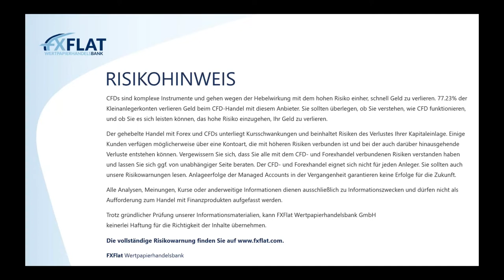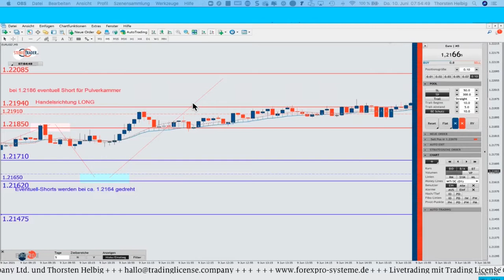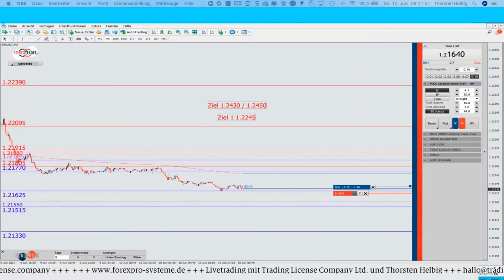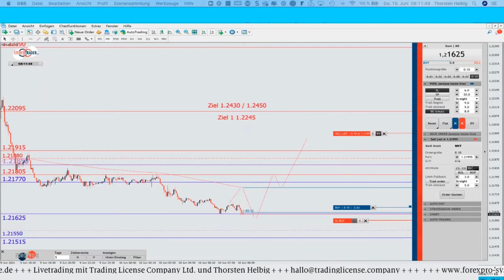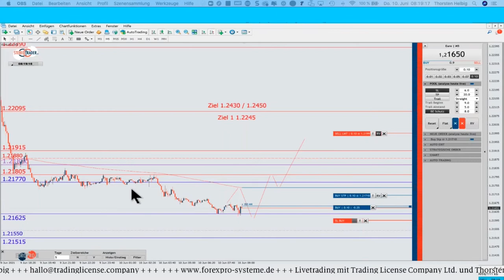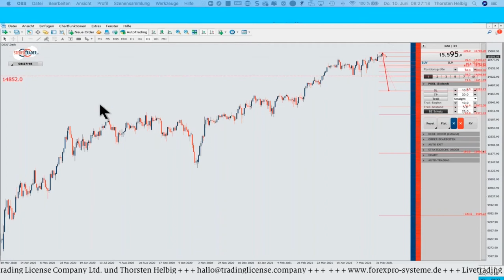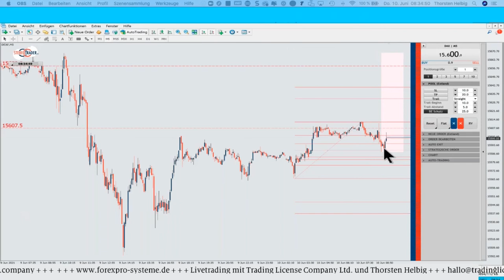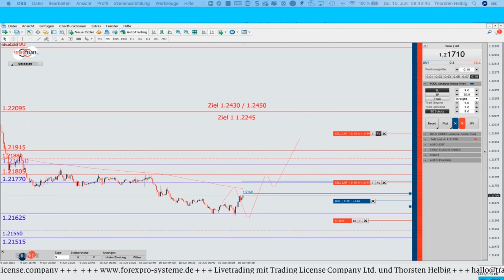Thorsten Helbig - forexPRO-Systeme Livetrading 10.06.2021